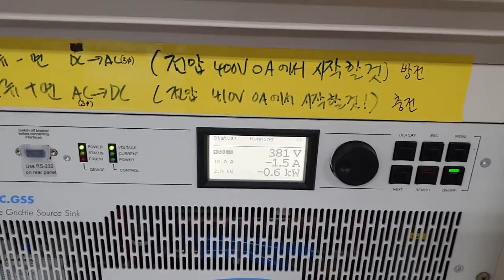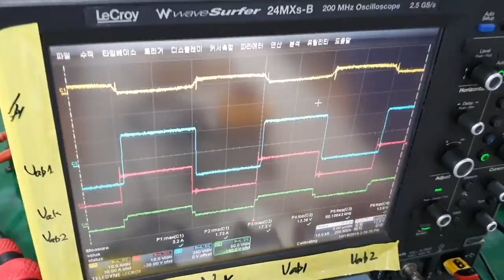278 dab 방전테스트